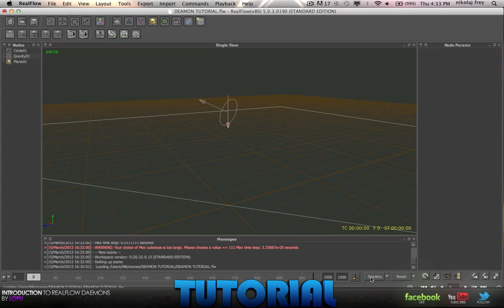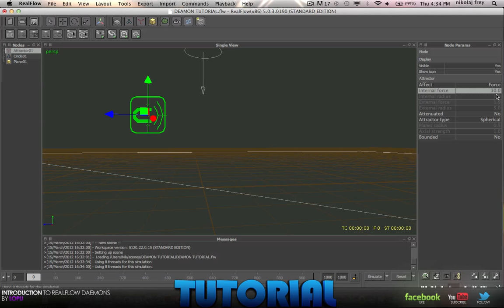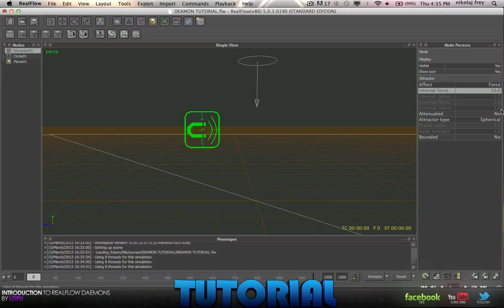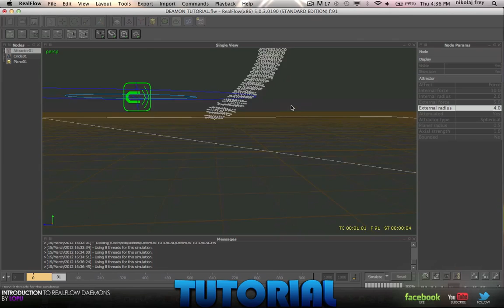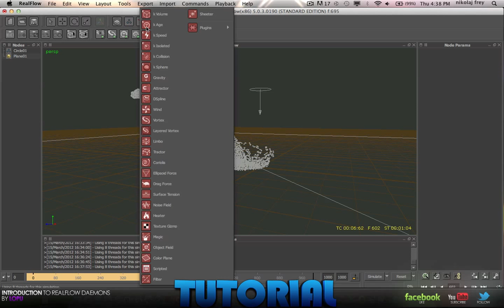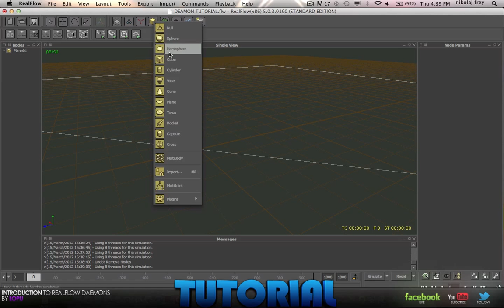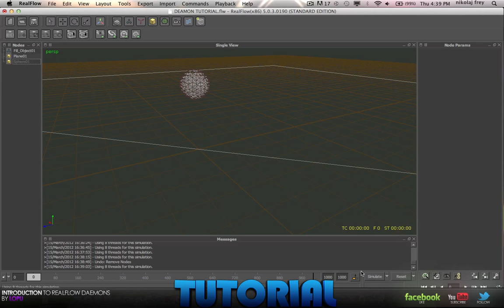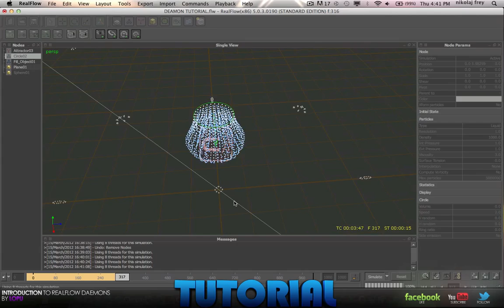REALFLOW - Daemons: Gravity + Attractor | Introduction to Daemons/Effectors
Hey everyone! Lopu here coming at you today with the seventh part of a brand new mini-series all to-do with daemons in RealFlow!